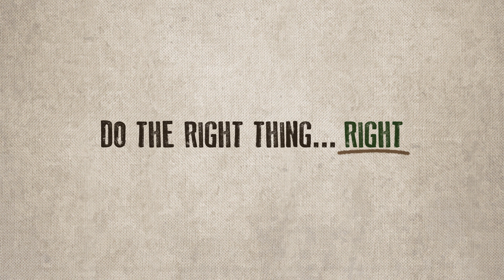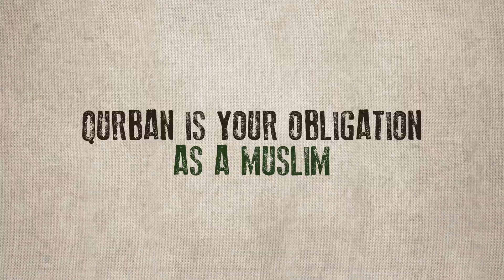Transparent Qurban: Muslim Aid Australia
Qurban for Life is MAA's primary humanitarian Food Aid programme.

The slaughter of Qurban livestock takes place within a specific time frame in the last month of the Muslim calendar. Traditionally, livestock is slaughtered at the point of distribution and fresh meat is given to the beneficiaries immediately. However, MAA also process and can Qurban meat, packaging it to meet emergency relief and food aid programming ends. The final product meets both halal standards and SPHERE (Humanitarian Charter & Minimum Standards in Disaster Response).

Those who receive Qurban FoodAid are among the most vulnerable in their communities, which includes widows, orphans, the elderly, internally displaced persons, refugees and the poor.